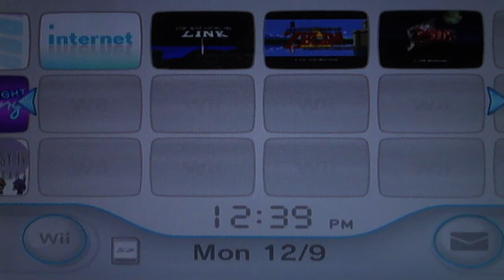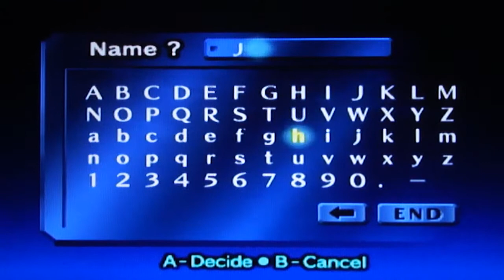The Legend of Zelda: Ocarina of Time #1: Now sponsored by Keebler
Welcome to The Legend of Zelda: Ocarina of Time!

In this episode, Link is introduced to Navi and he finds the Kokiri Sword.